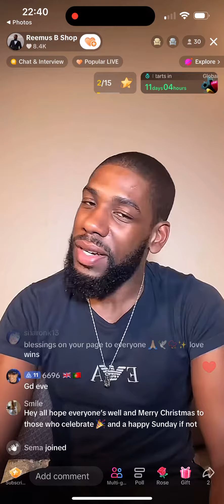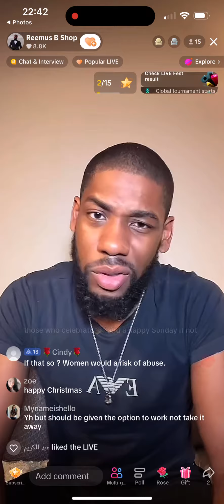Men Cant Be Blamed for Gender Role Reversal Because Women Were the Ones That Asked For It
Femininity Book Series or ReemusB.com